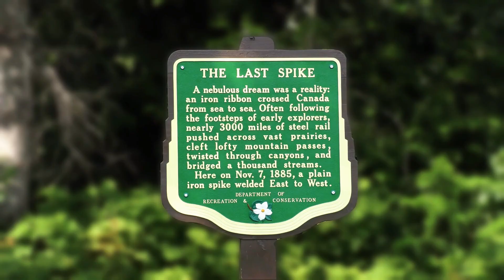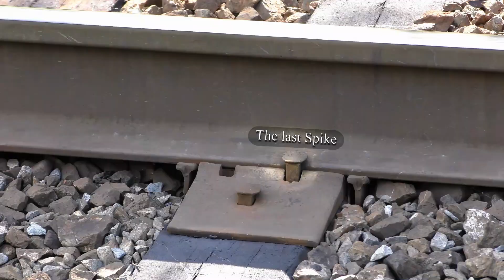冬日仙境|落基山脉邀您共赏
银装素裹，雪峰巍峨🏔
每一帧都是绝美画卷
滑雪、温泉⛷
冰火两重天的极致体验
班芙国家公园🏞
冬日里的童话世界
等您来探秘💕
让心灵在纯净的冰雪中自由翱翔